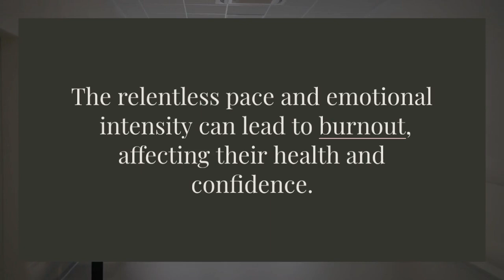Proven Strategies for Nurse Leaders to Beat Burnout and Increase Vitality and Confidence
Last week I was inspired by a group of RNs who are also in leadership positions. They have tough jobs.

In the high-pressure environment of healthcare, nurse leaders often find themselves at the forefront of both patient care and administrative responsibilities. The relentless pace and emotional intensity can lead to burnout, characterized by emotional exhaustion and diminished personal accomplishment. When the leader of a nursing team experiences burnout, it not only affects their own health and well-being, but can also undermine their confidence in their leadership abilities.